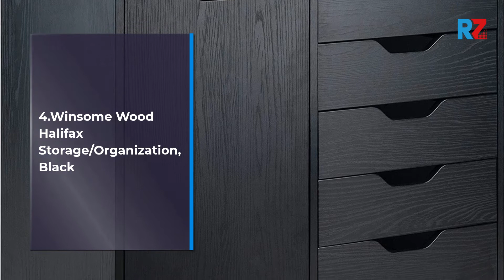Best Office Cabinet Craft | Top 10 Office Cabinet Craft for 2022 | Top Rated Office Cabinet Craft